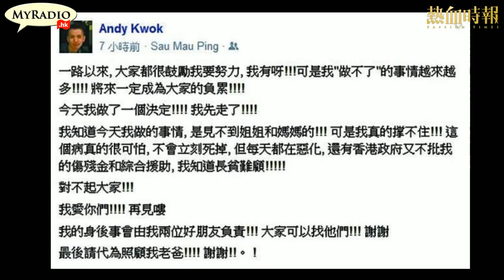大香港早晨 150406 ep295 p3 of 4 空少自殺悲劇 政府支援不足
大香港早晨 2015-4-6 第295集 節目重溫
主持：譚仔、Christine、和仔